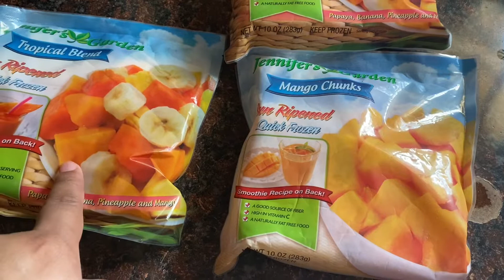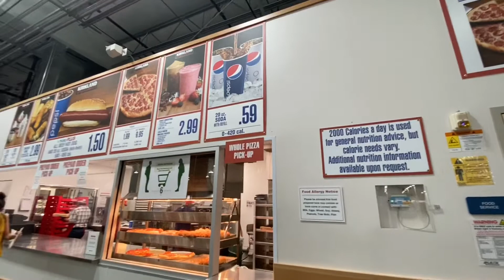UN DÍA EN MI VIDA EN CASA Y CLASSES VIRTUALES VLOG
Un día en mi vida en casa y con las clases virtuales. Es un día un poco más ocupado de lo normal. Tengo 6 hijos y de todos creo que la que ocupa un poco de ayuda es mi hija de kindergarten. Con todo lo que tengo que hacer decidí en comprar unas pizzas de Costco y comprando vestido y zapatos para mi hija mayor.